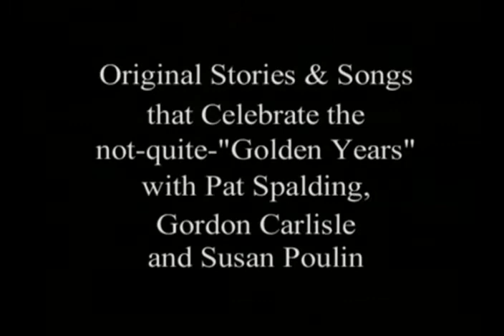"Mid LIfe Crisis Cabaret" - Pat Spalding, Gordon Carlisle & Susan Poulin, 2009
Three of Portsmouth's best performers team up for a look at getting older.